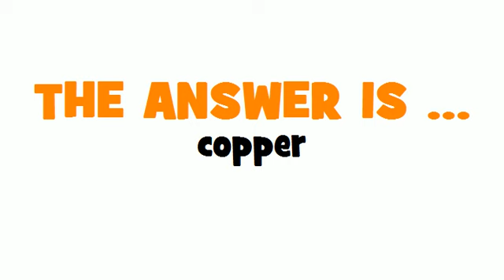GERMAN TRANSLATION QUIZ = Kupfer